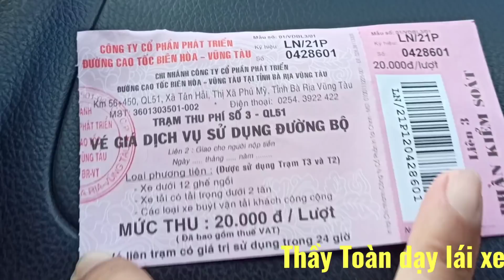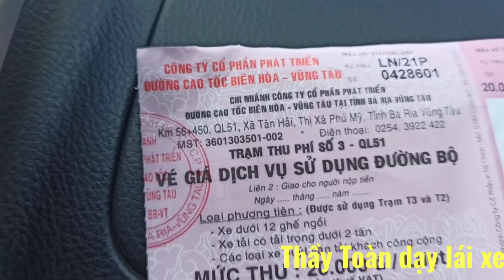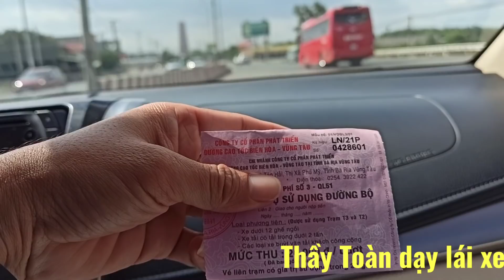Bổ túc kinh nghiệm và những điểm cần lưu ý cho người mới lấy bằng đi Quốc lộ 51 đi Vũng Tàu